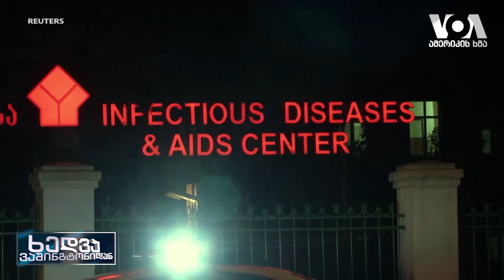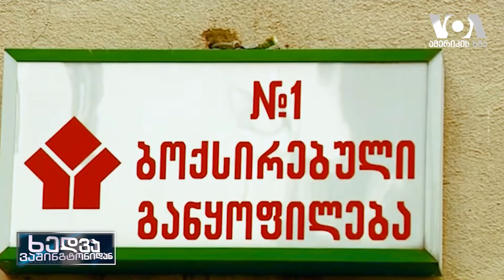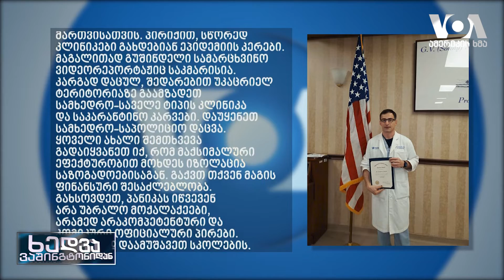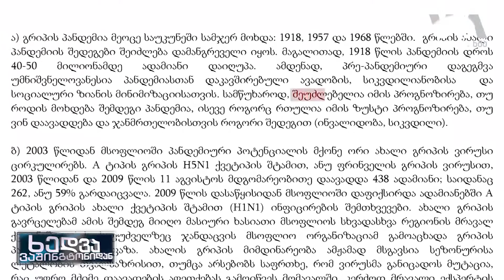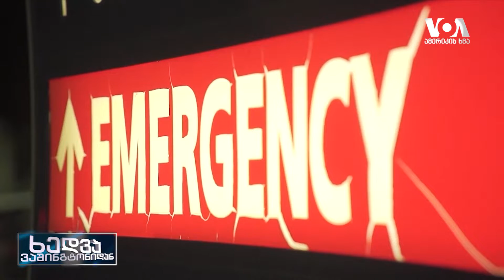ხედვა ვაშინგტონიდან: კორონავირუსის ახალი მონაცემები, საქართველო,აშშ და ევროპა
კორონავირუსი მსოფლიოში სააზოგადოებრივი ჯანდაცვის ყველაზე რთულ გამოწვევად რჩება.  ჯანდაცვის მსოფლიო ორგანიზაციამ ვირუსის საფრთხის კატეგორიზაცია  “ძალიან მაღალ” დონეზე გადაიტანა. რა მდგომარეობაა საქართველოში, ამერიკასა და ევროპაში ვირუსის წინააღმდეგ ბრძოლის თვალსაზრისით?